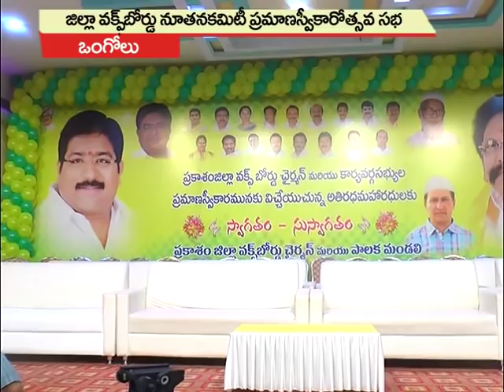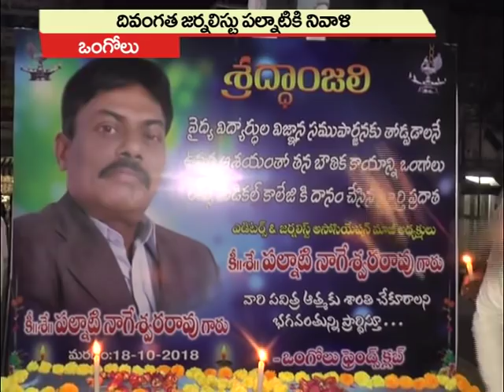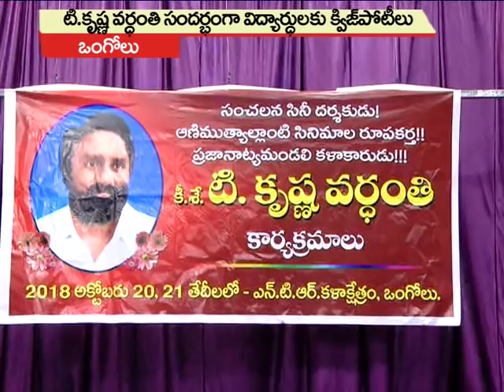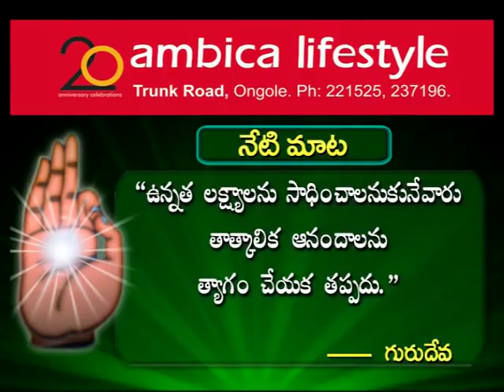Satya News Ongole News Bulletin On 22-10-2018